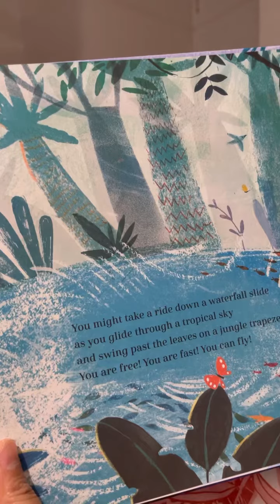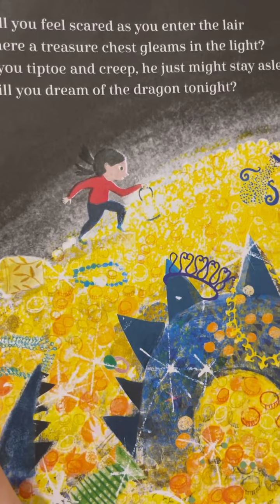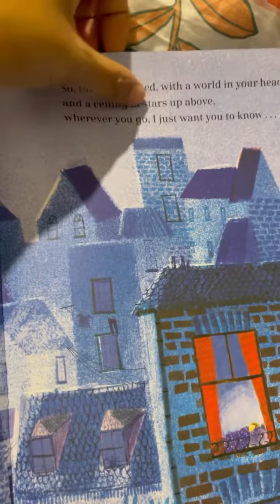Bedtime Story. What Will you dream tOnight?